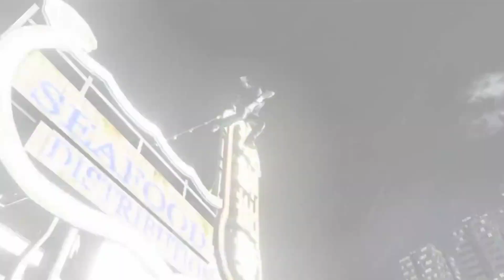Top 5 Best Games Like GTA 5 For 2GB RAM PC 2023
Top 5 Games Like GAT 5 For Low End PC

Top 5 Games Like GAT 5 For 2GB Ram PC | Games Like GTA 5 On low End PC

GTA 5 play On 2GB RAM PC

Hello Friends
Welcome To My New Video so Guys In this Video We Are Talking About Top 5 Games Like GTA 5 For low End & 2GB Ram PC, I'll Give you Top Best GTA 5 Alternative game, So If You Have Low End PC And You Want To Play Games Like GTA 5 So Please Watch Full Video Because This all Games are similar to  GTA 5 and high Graphics You Guys Are Really enjoy it Please Try Any Game and Tell Me Your Experience In Comments,

All Games Requirment's Mentioned In Video

Games In this Video 👇👇

5. The Saboteur (00:36)

4. Scarface (01:05)

3. Mafiya 2 (01:59)

2. L.A. Noire (02:39)

1. Sleeping Dogs (04:06)

Outro (05:02)

 Video Topic

1. top 5 games for pc
2. games like gta 5
3. top 5 games action
4. low end pc games
5. 2gb ram pc games
6. top 10 games like gta 5
7. games like gta 5 for pc
8. 5 free games like gta 5 for pc
9. open world games
10. games for low end pc
11. low spec games
12. low end pc games 2gb ram
13. top 10 pc games for 2gb ram
14. steam games
15. top 5 games like gta 5
16. low pc games
17. 2gb ram games pc
18. new free open world games 2022
19. Top 5 Games Like GTA 5 2GB Ram PC,
20. PC GamersTech